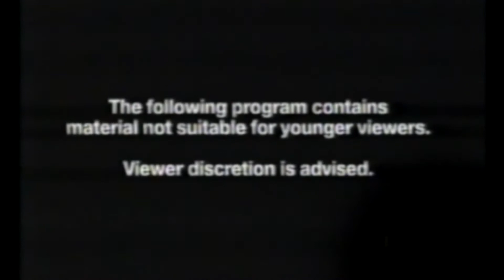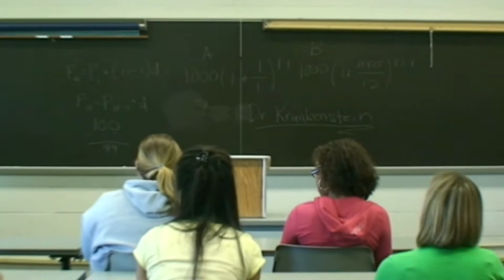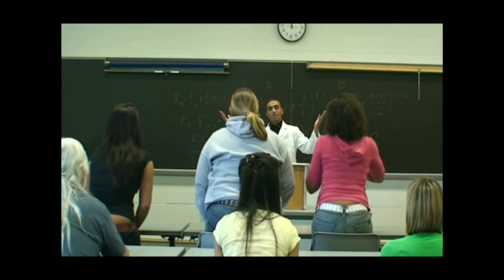Ep 25 Best of Edition Part 1